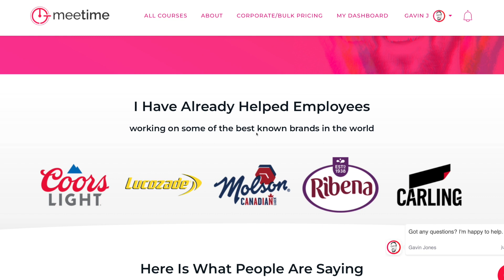How To Simplify Your Work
How To Simplify Your Work. In this video, we riff on the best approach to streamline your work, the benefits of using Microsoft Workplace Analytics (or Viva Insights), and the best use of any saved time.

and try coupon VIPMEMBER and MeeTime will pay $18 per month towards your MeeTime Membership each month!

☎️  Ready to start saving time for your organisation? Book a free discovery call to find out more:

🍻  If you liked this video or it helped you out at all, then please consider using Super Thanks above (just under the video) or buying me a beer to help support the channel to keep making free content:
(it is entirely optional and only a one-off payment, no subscription is required)